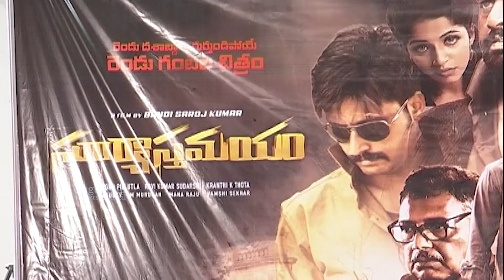Suryasthamayam Movie Pre Release Event | Bandi Saroj Kumar | TFPC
tfpc tollywoodnews entertainment Suryasthamayam Movie Pre Release Event | Bandi Saroj Kumar | TFPC